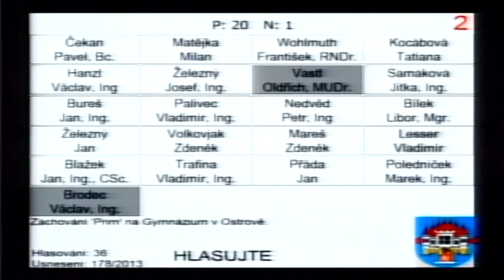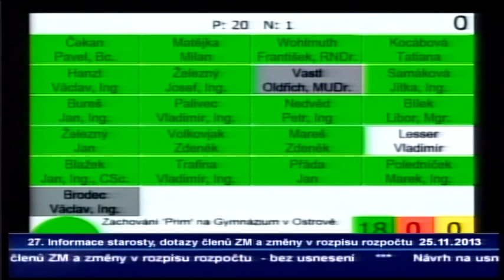Jednání Zastupitelstva města Ostrov - 25.11.2013 - 8. část